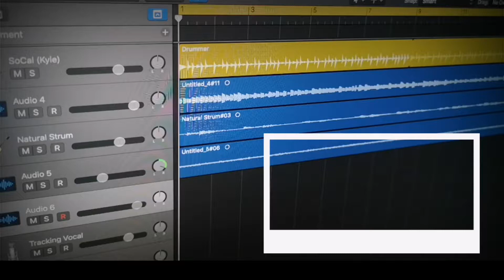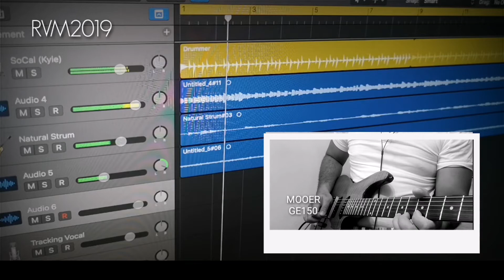Mooer Ge150 recorded on Huawei P20 pro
Improvisation on G Major
Apologies for Errors
Still a Beginner

Original Track Reserved 2019